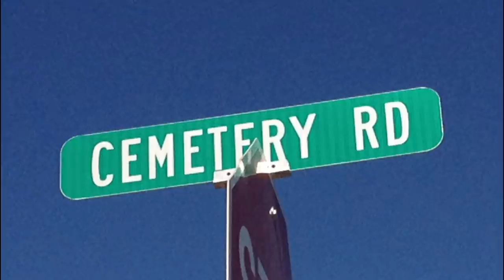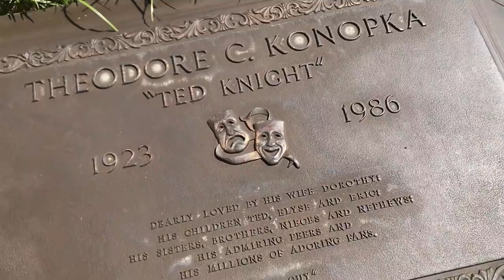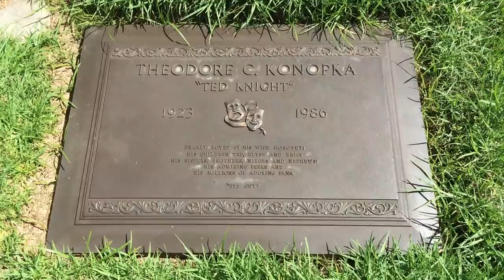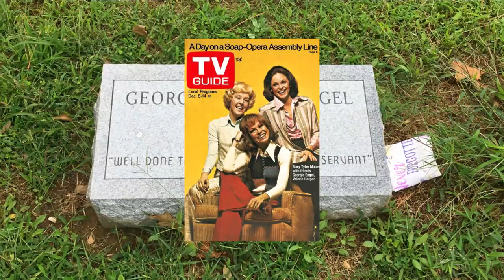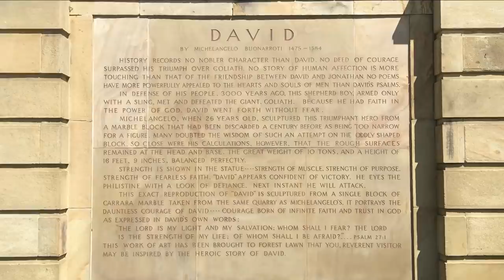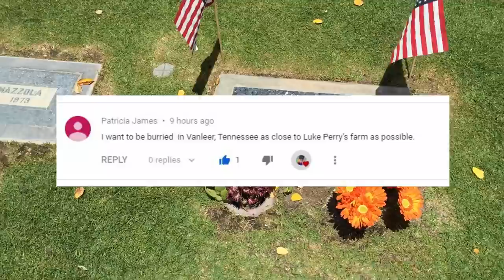Famous Graves - TED KNIGHT & GEORGIA ENGEL & Valerie Harper Gravesite UPDATE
Today I visit the gravesites of actor Ted Knights and actress Georgia Engel, who starred in the classic 1970s TV sitcom THE MARY TYLER MOORE SHOW as Ted and Georgette Baxter.

I also re visit Valerie Harper's gravesite and a viewer shares photos from Mary Tyler Moore's gravesite.

Ted Knight is buried at Forest Lawn in Glendale, California.

Georgia Engel is buried at Cape Charles Cemetery in Cape Charles, Virginia. Photos and videos were shared by Anthony DeMartini (Street Stories Youtube channel)

Valerie Harper is buried at Hollywood Forever Cemtery in Hollywood, California

Mary Tyler Moor is buried at Oak Lawn Cemetery in Fairfield, Connecticut

Thanks for joining me on another nostalgic road trip down memory lane to the cemetery.

Rainbow Forest, 2:02, Quincas Moreira
Forever Yours, 1:52, Wayne Jones
Bellissimo, 1:55, Doug Maxwell
Poison Apple, 2:00, Quincas Moreira
Requiem In Cello, 2:29, Hanu Dixit

Equipment: iPhone 7 and Canon SX530 HS